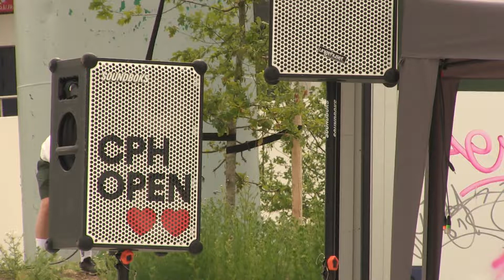Copenhagen Open report #2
Filmed by Alex Michael Blade.